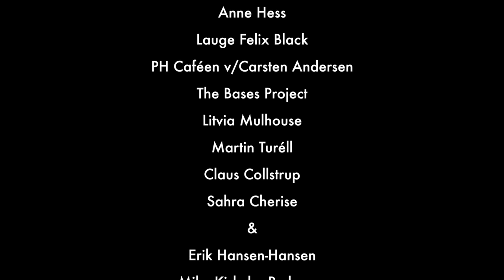Dr. RAUNI KILDE ~ "Farewell To A Truth Warrior" (w. Miles Johnston & O. Dammegard) [Age Of Truth TV]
The formidable, controversial and extraordinary former Chief Medical Officer for Finland, Doctor, Best-selling author and Truth Researcher, Dr. RAUNI KILDE  (Rauni-Leena Luukanen-Kilde) sadly passed away on February 8, 2015. She was 75 years old and was still going strong to the end, on a lifelong truth mission, in a tireless effort to bring alternative and hidden information, awareness and spiritual understanding to the world.

In this Age Of Truth TV special "In Loving Memory Of Dr. Rauni Kilde" aka. "Farewell To A Truth Warrior" presented by Age Of Truth TV investigative reporter/interviewer Lucas Alexander, she is remembered by a couple of her friends and colleagues; British truth researcher and producer of the BASES PROJECT, Miles Johnston, Norwegian truth researcher and friend to Rauni Kilde, Anne Hess, Danish-born author, lecturer, truth researcher, Ole Dammegard and Age Of Truth TV Director of Photography and Co-producer, Lauge Felix Black.

Dr. Rauni Kilde was a pioneer in the world of truth seeking and she will missed by many in the same field of conspiracy research, the paranormal and alternative medicine. She was lecturing all over the world, giving speeches to large crowds. Her books were best-sellers and included topics like:

- Spirituality
- Paranormal Activity
- Telepathy
- Out Of Body Experiences
- Mind Control
- Medicine, Vaccines, Big Pharma companies for depopulation
  control
- New World Order
- Illuminati
- The Bilderberg Group
- NASA
- Trilateral Commisson
- UFO´s / Aliens
- Financial Crisis
- Chemtrails
- Radiation, Dangers of mobile phone, WIFI
- Surveillance & Big Brother community
- Sexuality - homosexuality, transsexuality, peadophilia, feminism
  and women/men relations
- Council Of Foreign Relations
- Religions & The New Pope and the Vatican

Dr. Rauni Kilde did 2 documentary film-interviews for Age Of Truth TV and one conference video from the Age Of Truth TV live-premiere of the first AOT TV film: